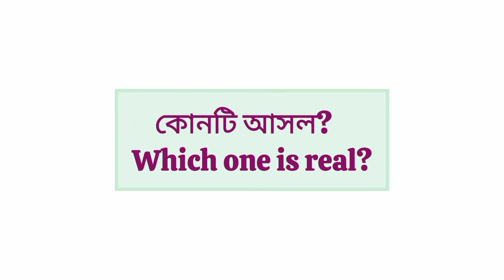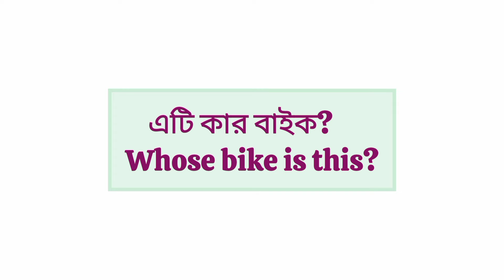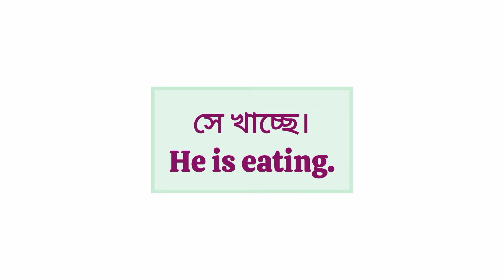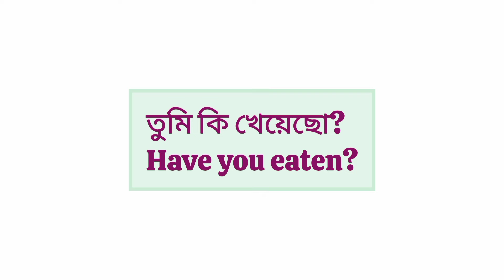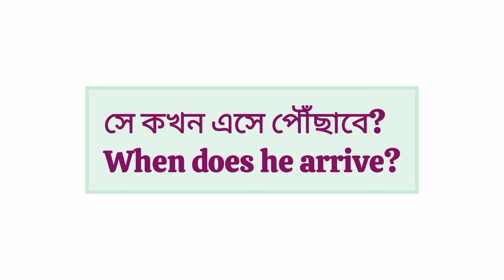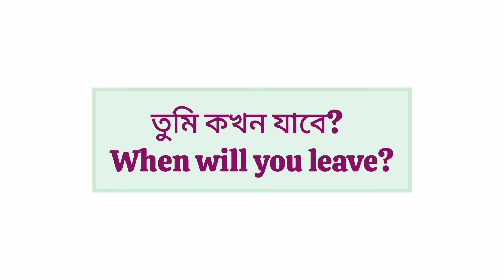Daily Use 50 English short sentences | English Speaking Practice | ইংরেজি শেখার সহজ উপায় | Class-28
Hello viewers, যারা ইংরেজিতে একবারে নতুন তাদের জন্য এই গুরুত্বপূর্ণ ভিডিওটি । আপনারা এই ভিডিওর মাধ্যমে অল্প সময়ের মধ্যেই ইংরেজি শিখতে পারবেন। আপনাদের ভালো লাগলে প্রতিদিন ভিডিও দিব। তাই অবশ্যই লাইক, কমেন্ট করে জানাবেন।💝

200 daily Use English sentences
how to improve English speaking skills
English learn
sentence English Grammar in Bengali